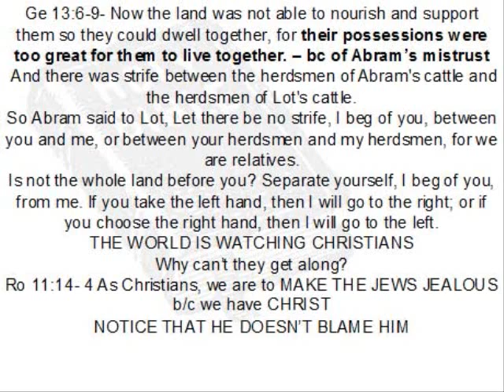Gen 13-1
This is from a "home Bible Study" group that meets every week to learn about the Torah and its Jewish roots. It seems as though "The Chuch" has been veiled from the depth of the Torah and we make the mistake of ignoring it because we feel that it has been "fulfilled' by Jesus. There is so much to discover as we look at the Torah from a Hebrew mindset and make applications from the Holy Spirit's perspective that will remove the veil.